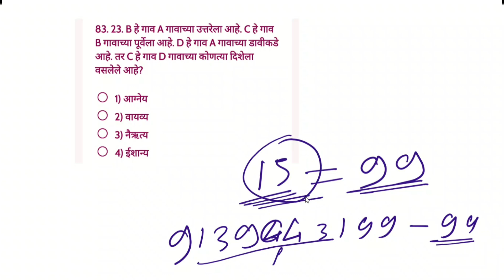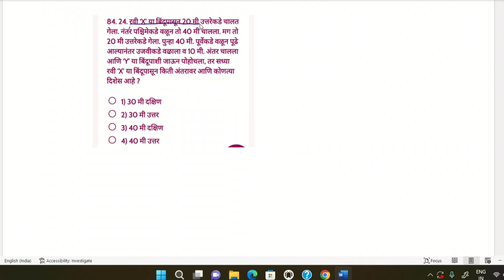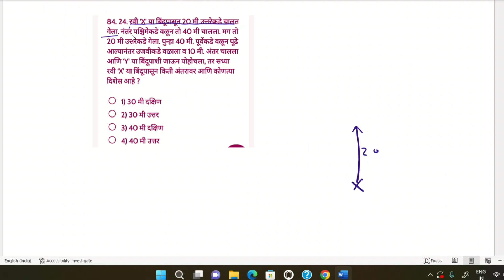Vanrakshak Bharti Budhimatta | वनरक्षक भरती बुद्धिमत्ता | Vanrakshak Bharti question paper 2019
🔴 15 online वानरक्षक TEST 99 madhe

🔴 5 Online वने आणि पर्यावरण Test 75 मध्ये

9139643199 यावर पेमेंट करा आणि त्याचं नंबर वर स्क्रीनशॉट पाठवा म्हणजे तुम्हाला ग्रूप मध्ये सहभागी करून घेतले जाईल..

``Best Product -
Microphone-Boya BYM1
Mobile-samsung S22 Ultra
Camera-Sony Alpha ILCE

वनरक्षक मागील परीक्षेतील प्रश्न -1 | Vanrakshak Question Paper 2020 | Maharashtra Vanrakshak Bharti 2022

✔️ Video Cover Topics::

२) maharashtra vanrakshak question paper

२) maharashtra vanrakshak question paper pdf

३) maharashtra vanrakshak question paper pdf in marathi

४) maharashtra forest guard question paper

५) maharashtra forest guard question paper pdf

६) maharashtra forest guard question paper pdf in marathi

७) maharashtra van vibhag question paper

८) maharashtra van vibhag question paper pdf

९) maharashtra van vibhag question paper pdf in marathi

Video Related Topis:
maharashtra vanrakshak question paper 2018
maharashtra vanrakshak paper 2018 vanrakshak question paper marathi
महाराष्ट्र वनरक्षक भरती प्रश्नपत्रिका
forest guard question papers 2018
vanrakshak question answer
maharashtra vanrakshak question in marathi
vanrakshak exam question paper maharashtra
vanrakshak exam paper 2018
वनरक्षक पेपर मराठी
वनरक्षक प्रश्नसंच
vanrakshak question 2018
vanrakshak questions 2019
vanrakshak questions 2022

वनरक्षक पात्रता 2019

वनरक्षक भरती 2019 लेखी अभ्यासक्रम वनरक्षक भरती महाराष्ट्र 2019

वनरक्षक भरती महाराष्ट्र 2019 वनरक्षक भरती महाराष्ट्र 2019

admit card vanrakshak bharti 2019 abhyaskram

maharashtra Vanrakshak physical qualification

vanrakshak bharti 2019 maharashtra pdf

vanrakshak bharti 2019 maharashtra new gr

vanrakshak bharti 2019 maharashtra vanrakshak Patrataवनरक्षक जैवविविधता व पर्यावरण माहिती

vanrakshak Bharti Imp Question
vanrakshak question paper pdf

vanrakshak question paper book

vanrakshak question paper with answer

vanrakshak question paper pdf in marathi महाराष्ट्र वनरक्षक भरती प्रश्नपत्रिका

महाराष्ट्र forest guard question Papers 2018

Maharashtra Forest Guard recruitment 2019

maharashtra vanrakshak paper 2018

vanrakshak question paper marathi

वनरक्षक प्रश्नपत्रिका 2018

vanrakshak question answer

वनरक्षक पेपर मराठी

वनरक्षक प्रश्नसंच